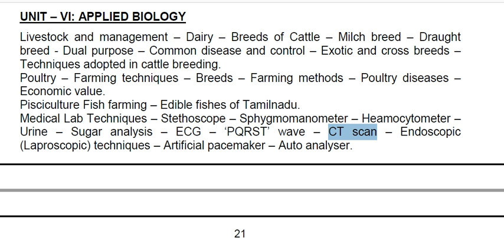TNPSC LAB ASSISTANT EXAM SYLLABUS WISE TEACHING TOPIC: CT SCAN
UNIT – VI: APPLIED BIOLOGY

CT scan